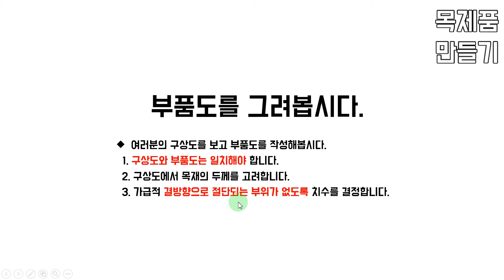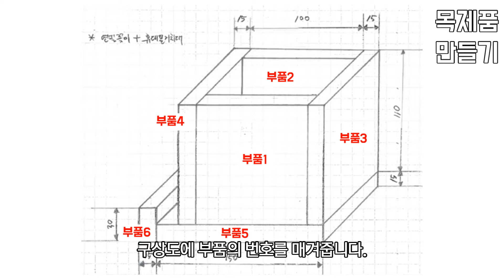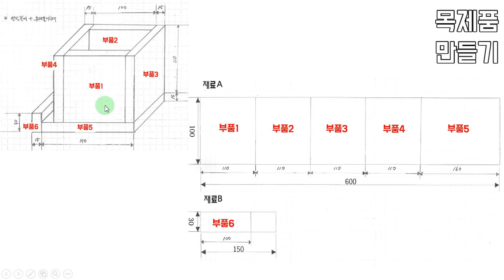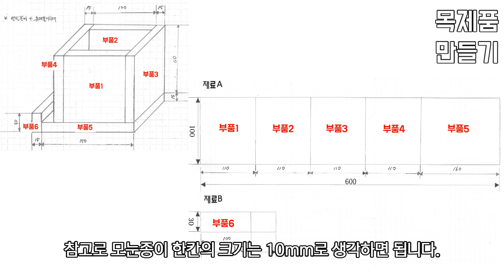부품도 그리기